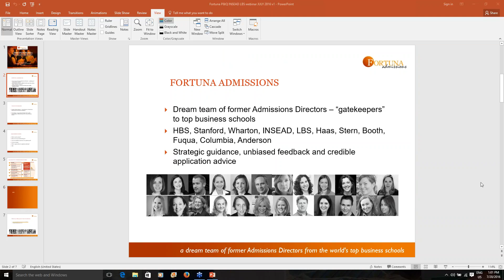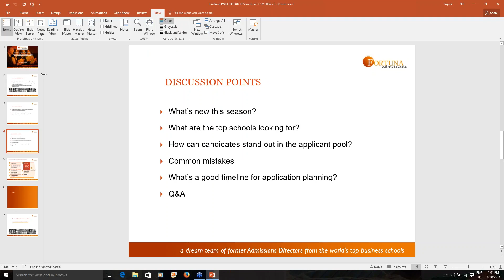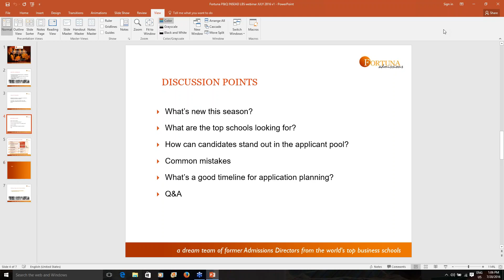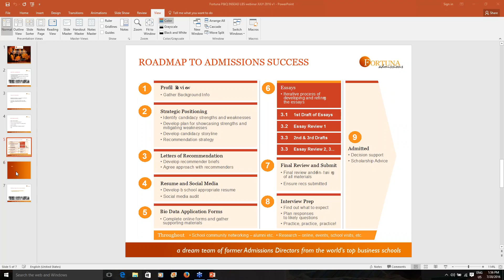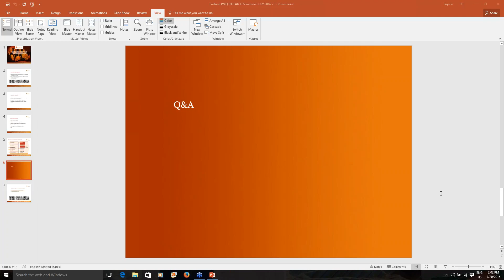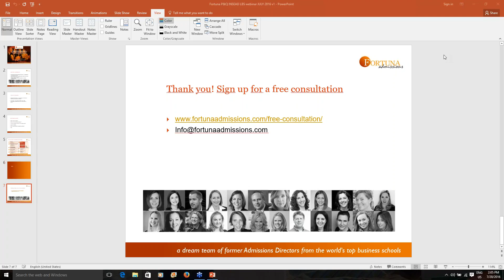How to Build a Winning MBA Application: With Poets & Quants and Fortuna's LBS & INSEAD Insiders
In this webinar (where you can fast forward to certain topics - see below) hear directly from former admissions gatekeepers about how to increase your chances of acceptance.

Caroline and Emma are two members of the dream team of former business school professionals at Fortuna Admissions, and their experience and knowledge of the inside track gives a level of MBA admissions insight you won't find anywhere else. Gain the admission edge and get your admissions questions answered in this live strategy session by the experts who have personally reviewed and interviewed thousands of applications from candidates all over the world.

Speakers:
- Caroline Diarte Edward, Director, Fortuna Admissions (former INSEAD Director of MBA Admissions
- Emma Bond, Director, Fortuna Admissions (former London Business School Senior Manager, MBA Admissions).

With host John A. Byrne, Poets & Quants Editor-in-Chief.

You can fast forward to various topics:
• 0 – 4:50: Introduction, About Fortuna, and Agenda (John)
• 6:19 – 9:17: What is LBS really looking for in applicants? (Emma)
• 9:18 – 11:00: Some differences between INSEAD and LBS
• 11:01 – 14:06: Why did INSEAD introduce video questions? (Caroline)
• 14:07 – 16:11: What are some differences between INSEAD, LBS, and M7 schools? (Caroline)
• 16:12 – 19:23: What is the impact of Brexit on UK schools? (Emma)
• 20:23 – 26:55: How do you stand out in the applicant pool? (Caroline)
• 26:56 – 31:17: How do admissions committees craft their ideal class? (Emma)
• 31:18 – 34:30: Are there quotas? (Caroline)
• 34:31 – 39:54: Why do schools have a waitlist and what should you do if you find yourself on one? (Caroline)
• 39:56 – 43:39: What are common applicant mistakes? (Emma)
• 43: 53 – 50:19: What’s a good timeline for application planning? (Caroline)
• 50:20 – 54:05: Q&A – What are differences between INSEAD’s 2 intakes and campuses? (Caroline)
• 54:06 – 57:13: Q&A – How important is a big brand name on your resume? (Emma)
• 57:14 – 58:53: Q&A – What if I don’t have any (or much) international experience? (Caroline)
• 58:54 – 59:50: Q&A – Round 1 vs Round 2 for INSEAD and LBS? (Emma)
• 59:51 – 1:02:01: Q&A – Does LBS and INSEAD prefer more experienced candidates? (Caroline, Emma)
• 1:02:02 – 1:05:02: Closing